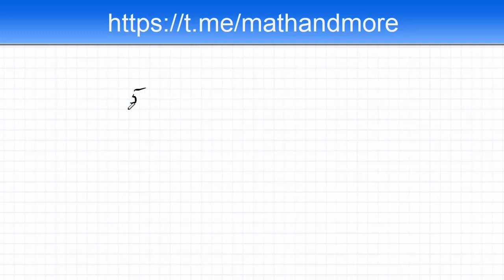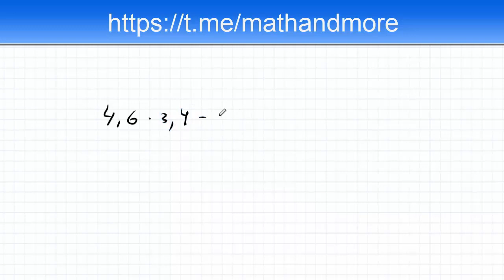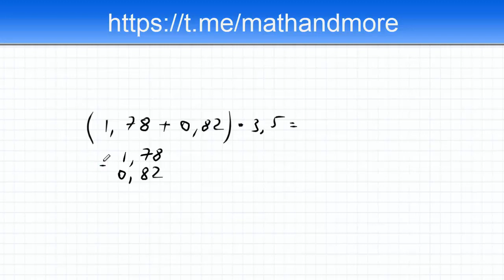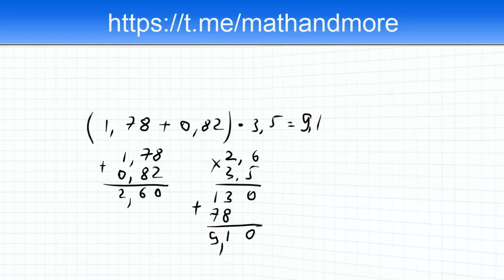ВПР математика 8 класс . Решение 1 задания